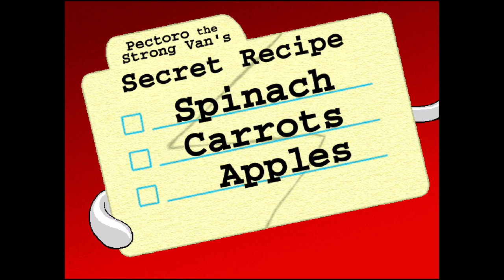Putt-Putt Joins the Circus - All Parts - Full Gameplay/Walkthrough (Longplay)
Watch the full gameplay/walkthrough of Putt-Putt Joins the Circus - All Parts! Enjoy!

Putt-Putt Joins the Circus is a video game and the sixth of adventure game of the Putt-Putt series of games. It was developed by Humongous Entertainment and published by Infogrames in 2000.

In the game, Putt-Putt and his dog, Pep, are going to B.J. Sweeney's Big Top Circus in Apple Valley. They hopped on Roll-Along Cassidy, a circus train after a goat ate Putt-Putt's ticket. When they reached Apple Valley, everything was in chaos for B.J. Sweeney, the ringmaster. The circus' five main acts: Honko the Clown, The Flying Porkowskis: Herb, Pearl and Hammy, Phillipe the flea, Reginald Cornelius Andronocles III the lion, along with two tiger sisters, Terri and Marie, and Katie Cannonball; and all the minor acts: Marvin the Marvelous, Eunice the unicycle, Francine the Hippo high diver, Ivan the semi-strong van, Sebastian the jugging seal, and Belobrodnik the Dancing Bear are having serious problems.

Putt-Putt and Pep also meet new friends like Lester the flea janitor, Bart the Peanut Cart, Hank the Security Car, and Bette Bandwagon, along with his old friends, Sammy, Baby Jambo and Mama Mombassa (two elephants and one seal from Putt-Putt Saves the Zoo). Putt-Putt must help all his new friends, so they will practice and finally perform under the big top in the opening night. This becomes a great success.

See also!